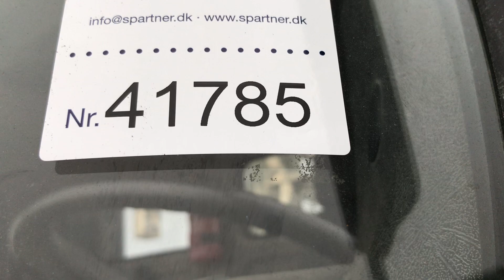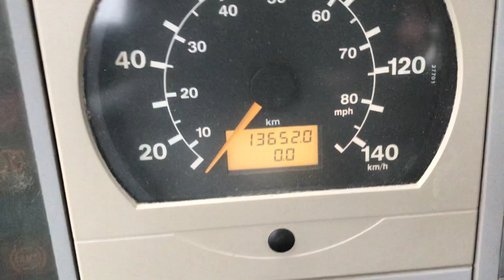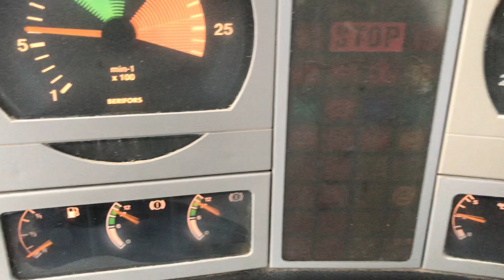MAN FE 35,460 8 X 8, med SAWO kroghejs samt flatrack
Kroghejs monteret med container løfte-åg

Km-visning: 136520

Skader på skærme bagerst i højre og venstre side.

Ekstra defekt hjul på fælg er på ladet, der er nyere dæk på påmonterede fælge.

Kabine dørlister indenfor er defekte.

Dørlåsene binder.

Lastbilen er Dinitrol beskyttet.

Kører rigtig godt, styrer på de 2 foreste aksler

Se billeder og fanen yderligere info for mere information.

Køretøjet har ikke gennemgået fuld funktionskontrol.

Køretøjet har naturligt slitage som må forventes i forhold til alder.

Køber skal selv sørge for læsning og afhentning af køretøjet.

Køretøjet SKAL være afhentet senest 30 dage efter auktionens slutning.

B2B Auctions A/S håndterer salget af køretøjet på vegne af sælger.

OBS: Da auktionsmateriellet i nogle tilfælde først bliver afhentet lang tid efter det er besigtiget, kan funktionaliteten af batterier, bremser der sætter sig fast, elektriske fejl og lignende, samt fejl direkte som følge af at køretøjet ikke anvendes, derfor ikke sikres.